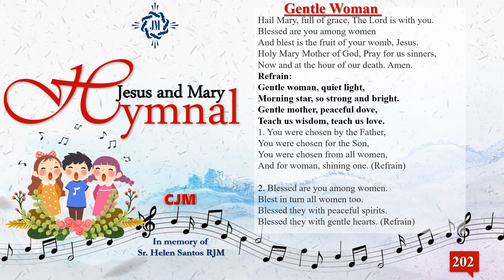Gentle Woman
Jesus and Mary hymnal